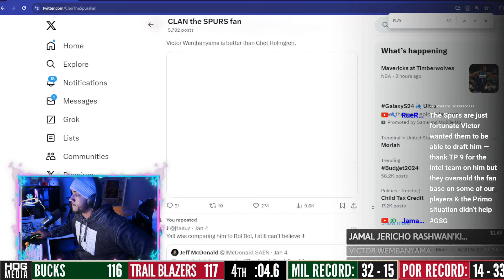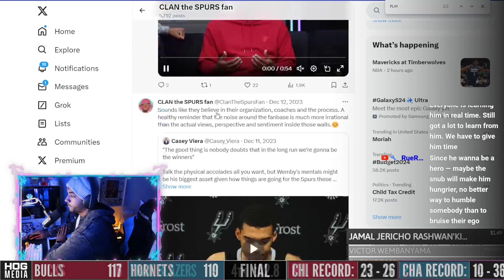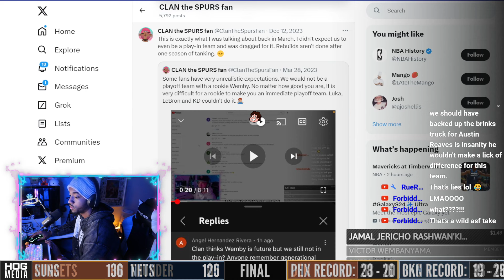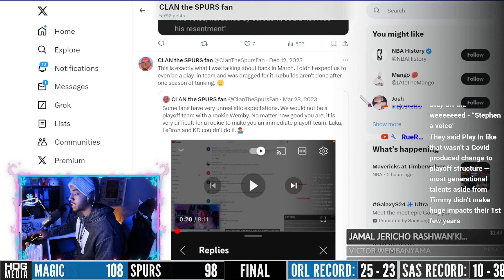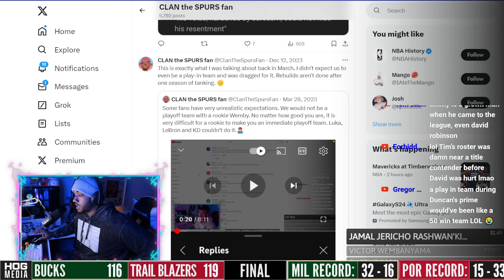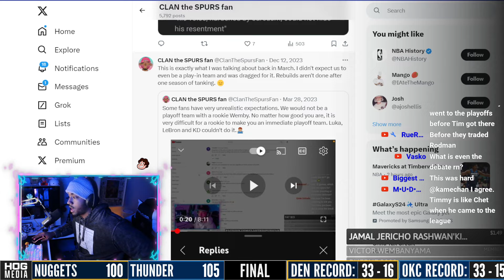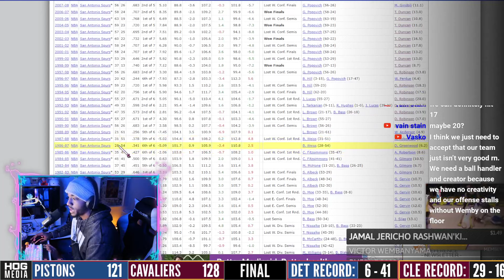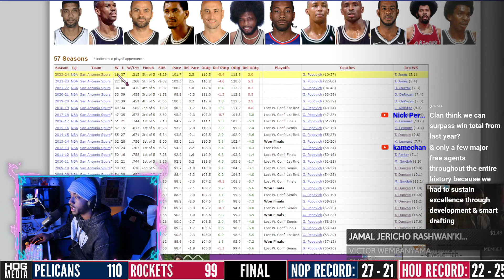Wembanyama Gives Another Honest Interview! Also, I was right! lol